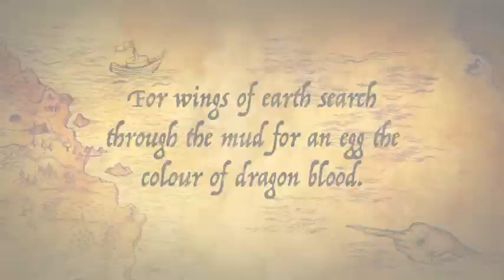The Dragonet Prophecy (Fan Made WoF Trailer)